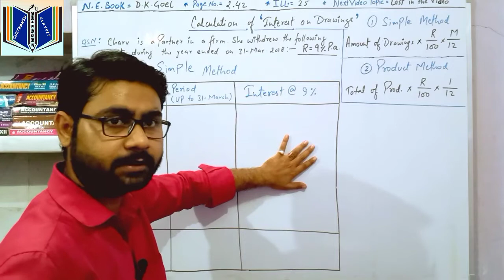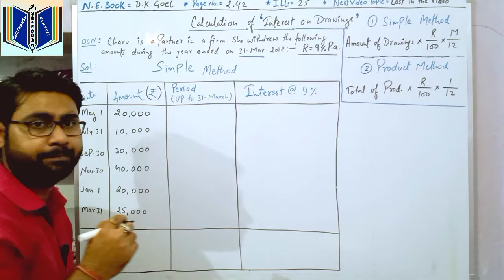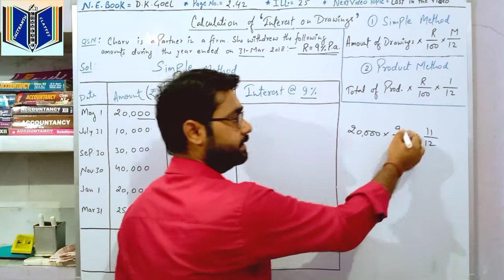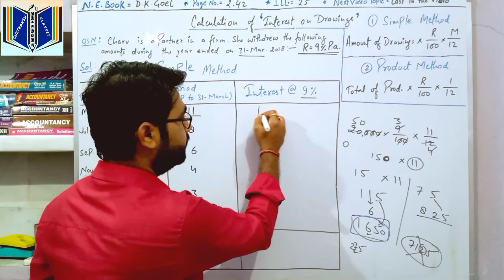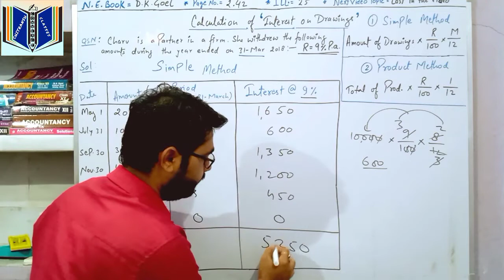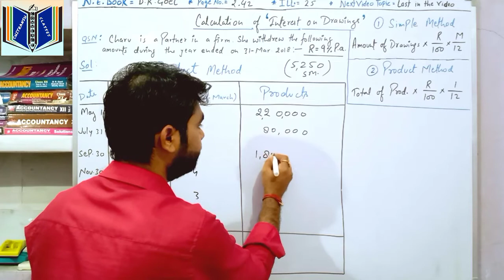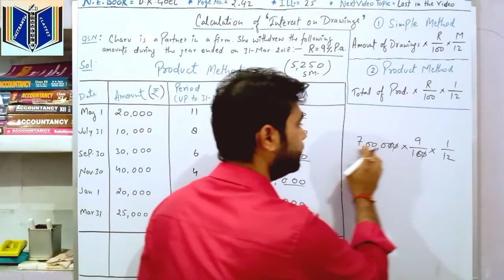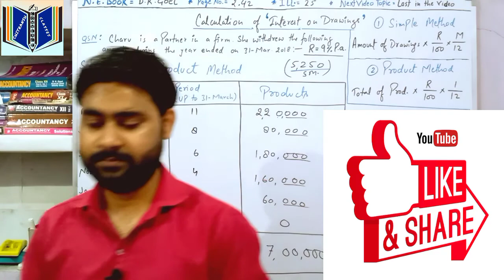Lecture5 Calculation of Interest on Drawing_Part-1_Numerical Problem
Mene apni is video me Interest on Darwing ka Numerical Problem explain kiya hai.
Numericals ko solve krne k liye mai apne har ek video me apko unki tricks bataunga jisse ki ap Questions ko jaldi se solve kr paye aur apne time ko hard Question pr de paye. so students esi he video apko regular milte rahe iske liye ap mere channel ko subscribe kare aur apne sabhi friends k sath share kare, Lockdown me apke future ka loss bilkul bhi nhi hoga.
ThankYou